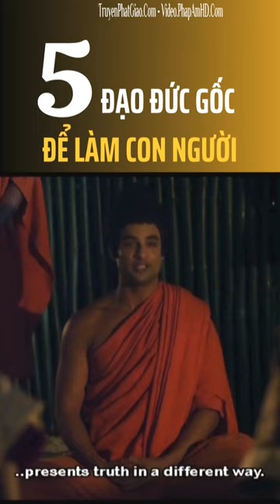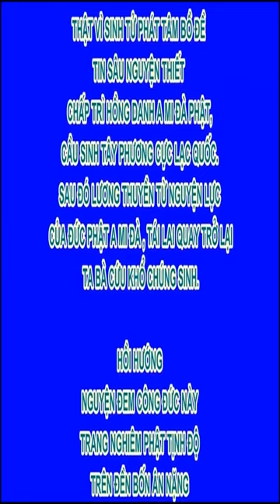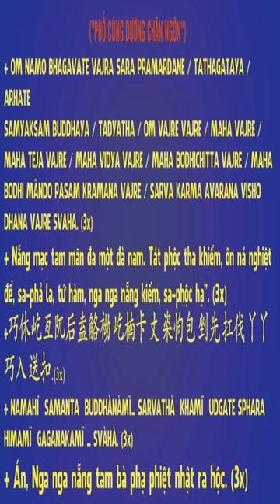5 đạo đức gốc để làm con người